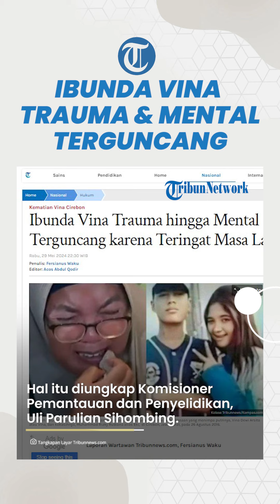Ibu Vina Cirebon Trauma & Mental Terguncang Gegara Kasus Anaknya Viral Lagi, Komnas HAM Buka Suara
TRIBUN-VIDEO.COM - Komisi Nasional Hak Asasi Manusia (Komnas HAM) mengungkap alasan tim kuasa hukum Vina Dewi Arsita atau Vina Cirebon mendatangi kantor mereka pada Senin (27/5/2024).

Diketahui, sepasang remaja, Vina dan Muhammad Rizky Rudiana alias Eki jadi korban pembunuhan disertai pemerkosaan sekelompok remaja lainnya di Cirebon, Jawa Barat, pada 26 Agustus 2016 silam.

Kasus tersebut kembali menjadi sorotan publik setelah terungkap adanya tiga pelaku yang diduga belum ditangkap polisi. Namun, belakangan pihak Polda Jawa Barat meralat hanya satu orang yakni Pegi alias Perong yang menjadi DPO yang belum tertangkap dan mencabut dua DPO yang sebelumnya telah dirilis.

Komisioner Pemantauan dan Penyelidikan, Uli Parulian Sihombing mengatakan mereka mengadu ke Komnas HAM karena ibunda Vina mengalami trauma seusai kasus pembunuhan Vina viral akhir-akhir ini.